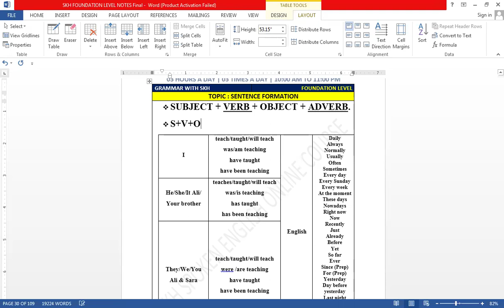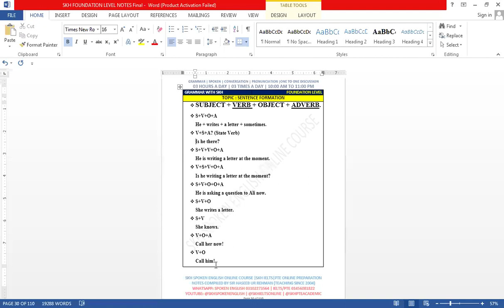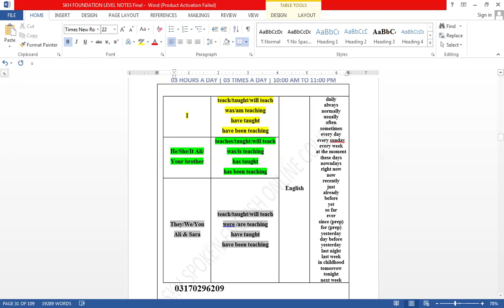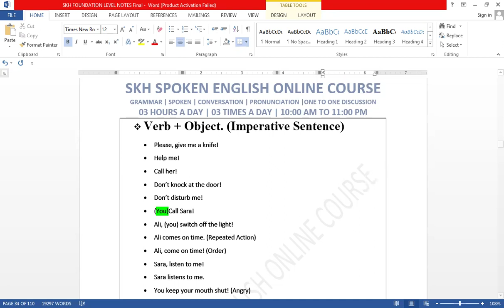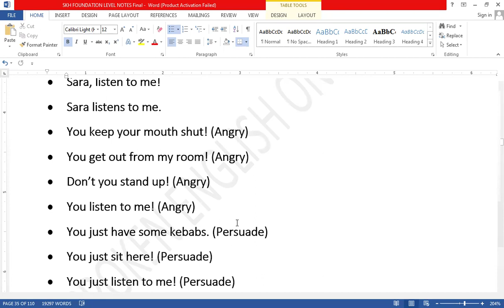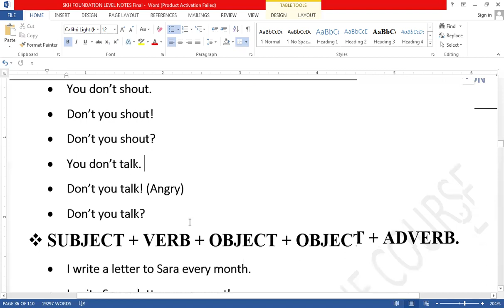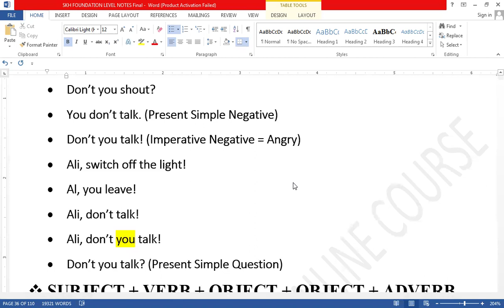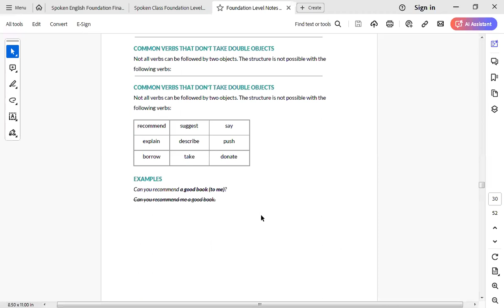Sentence Formation | Spoken English Online Course